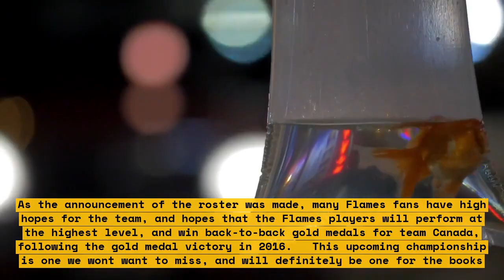Canada roster for upcoming world hockey championship shines with 3 Flames players: Fantilli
The annual IIHF World Hockey Championship is quickly approaching, and Canada's roster is brimming with top talent! Among the 23 players participating for Team Canada, the Calgary Flames organization will be represented by an impressive trio. Forward, and Flames first-round draft pick, Dylan Fantilli, will be representing Canada alongside fellow teammates Rasmus Andersson and Dillon Dube.

This year's roster is stacked with some of the game's biggest stars, sure to make the tournament a truly incredible spectacle of international competition! Fantilli, Andersson and Dube will have a major impact on Team Canada, as they have each had an incredible season with the Calgary Flames. Fantilli is coming off winning a Two-Way Player of the Year Award in the AHL, while Andersson and Dube have each been nominated for the Calder Trophy for their impressive rookie seasons in the NHL.

With this fantastic Flames contingent leading the way, Team Canada looks poised to have an amazing run at the World Hockey Championship!